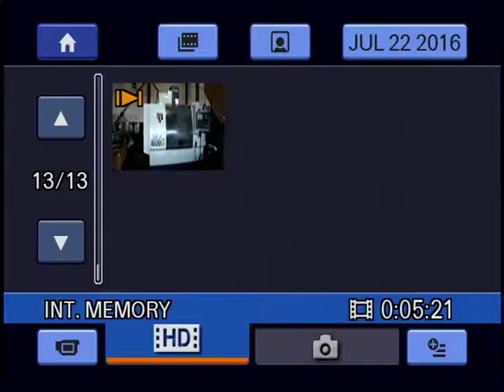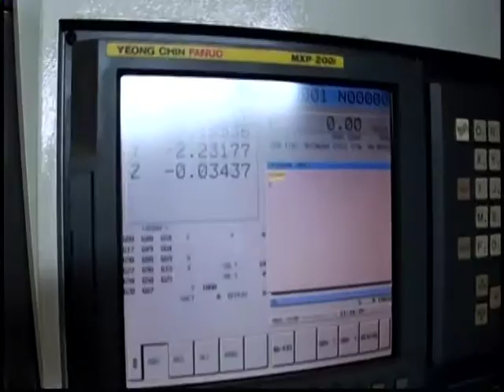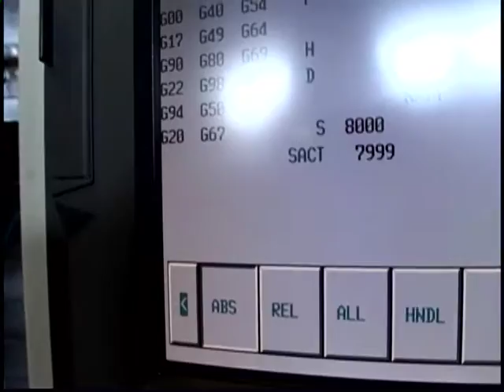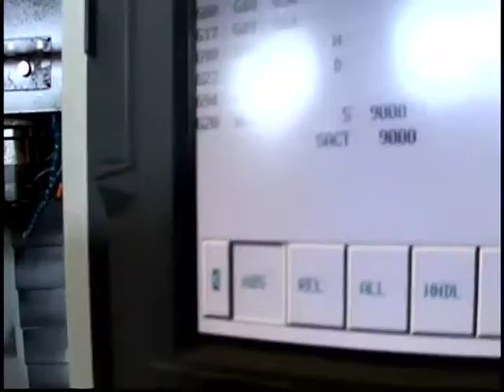YCM SUPERMAX Model XV1020A CNC Vertical Machining Center 2006